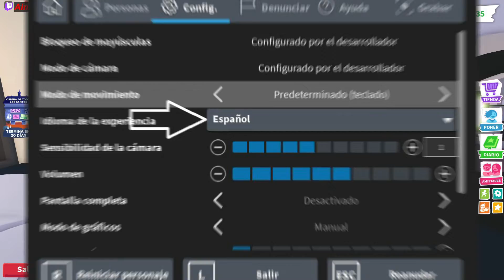ATENCIÓN: CAMBIAR EL IDIOMA DESDE EL JUEGO ES POSIBLE | ROBLOX | Ainhoasp20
Hoola Pato, que tal? Abre la descripción:
 🎮 Deja tu like 👍🏻 comentario 💬 para más!

📥Subo un video a la semana porque con los estudios no tengo tiempo, en twitch soy mas activa🖋